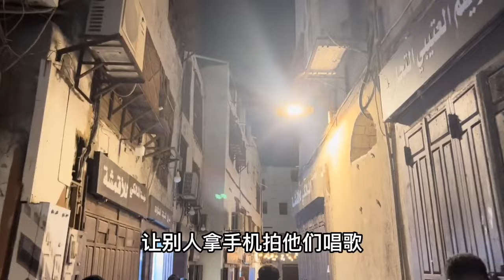沙特阿拉伯人是不是都很富有？有没有富人区？水比油贵？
Hi！大家好啊~
我是混血萌娃Revanna👶
妈妈来自中国，爸爸来自沙特阿拉伯👪
欢迎来到【沙特肉姐】的YouTube频道

🏠在这里分享我们一家人在阿拉伯的生活日常